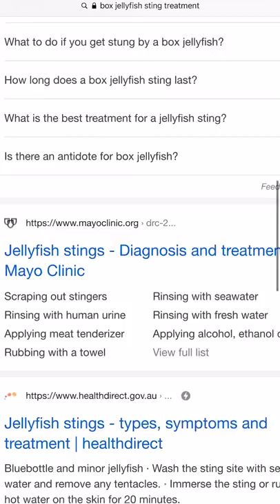Diver in Hawai'i Endures Painful Box Jellyfish Sting